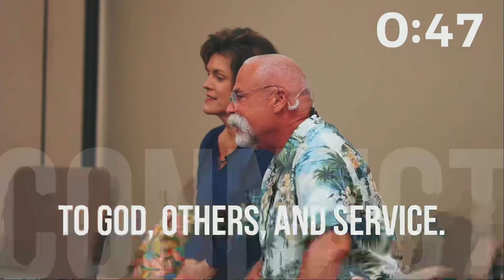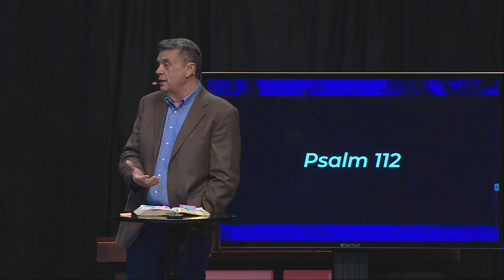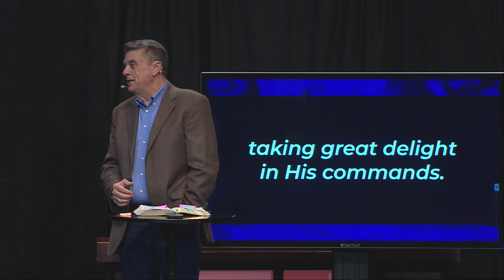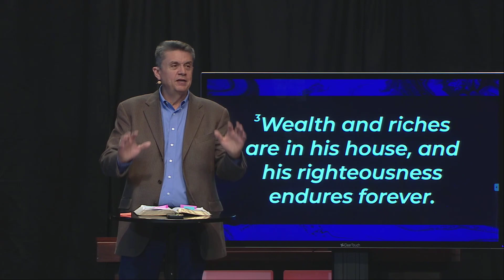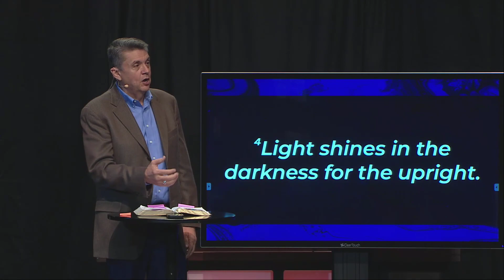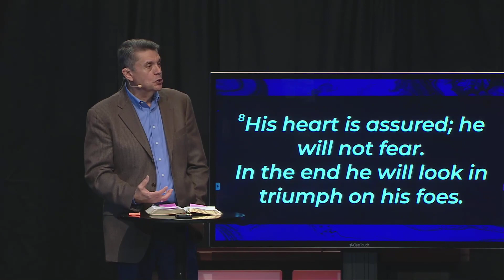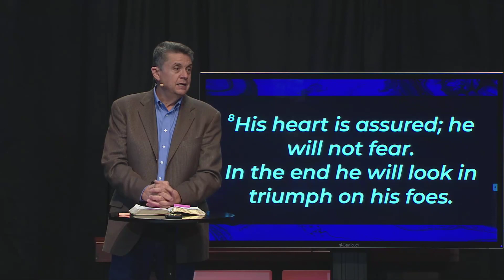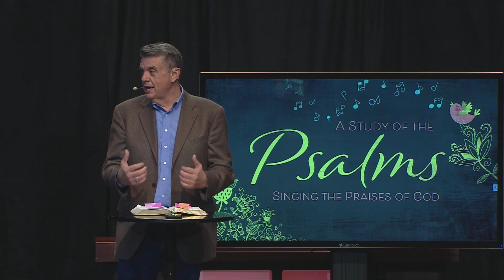Pastor's Bible Study - November 15, 2023